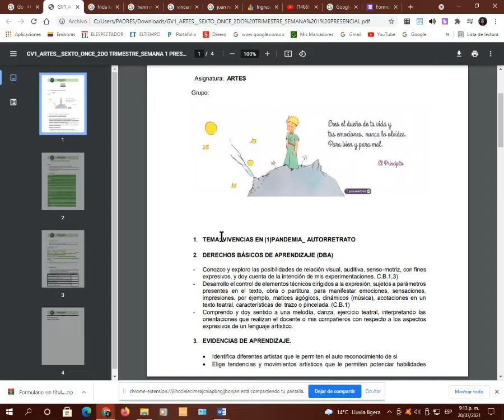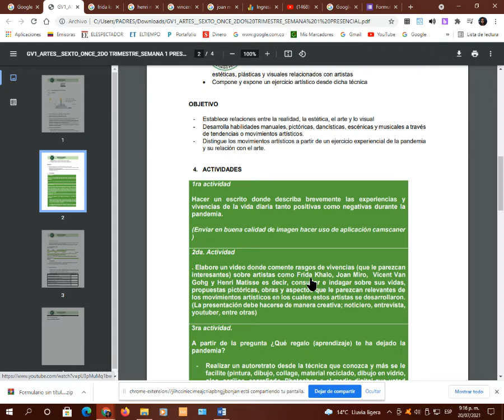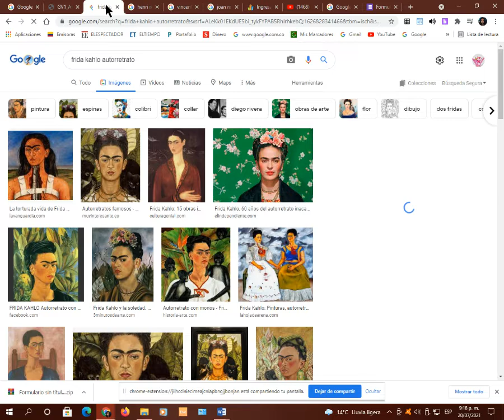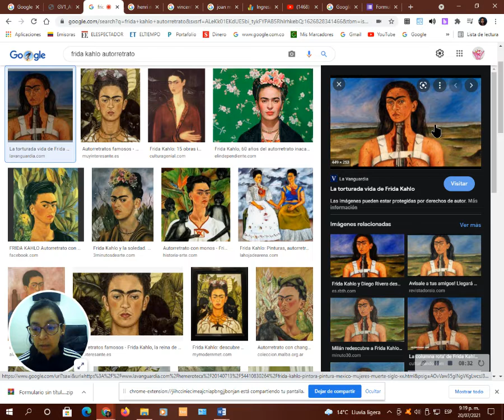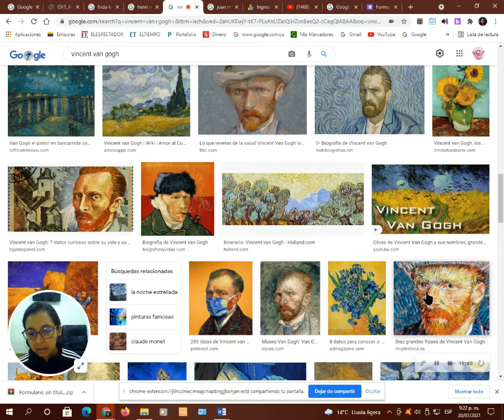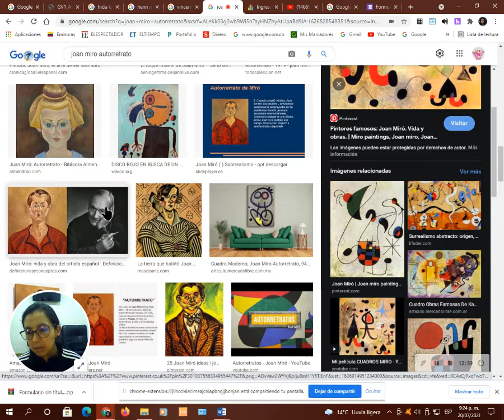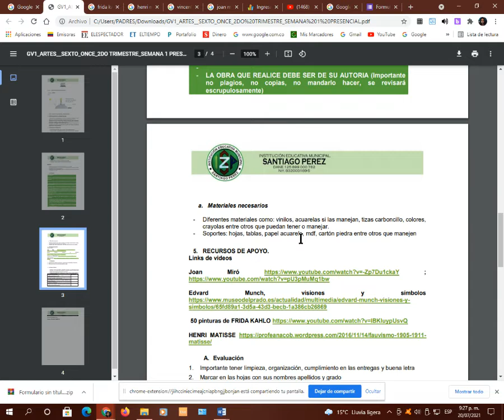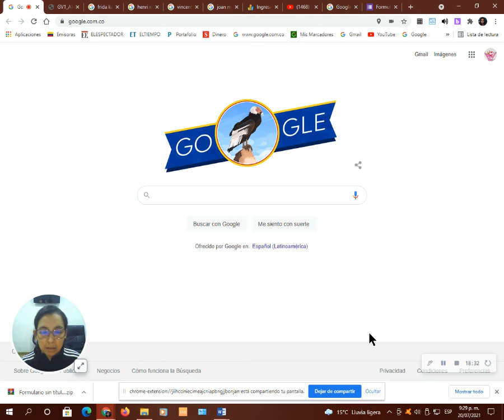CLASE DE DIBUJO